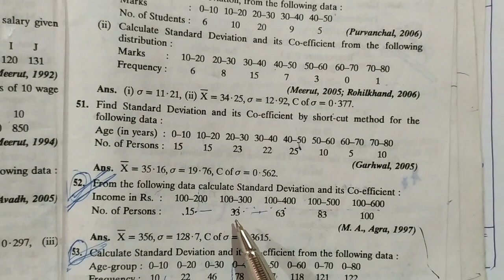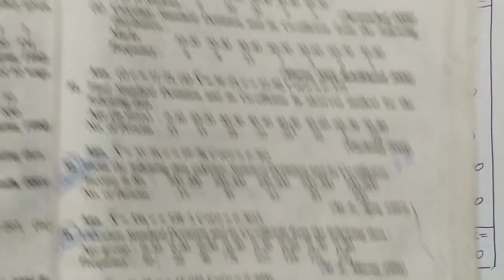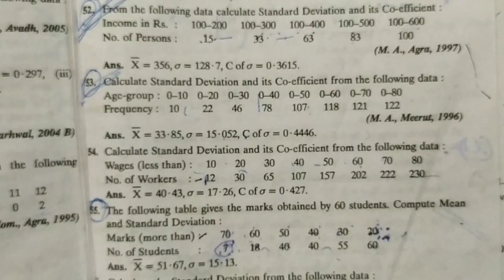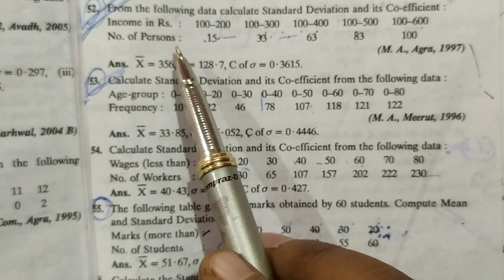Standard Deviation and Coefficient of Standard Deviation | Continuous Series